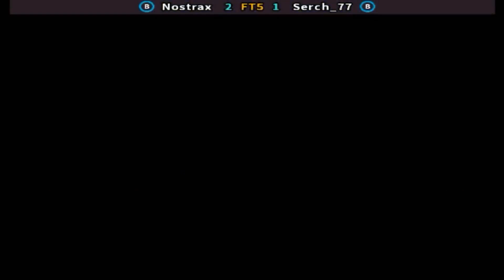Street Fighter II': Champion Edition - Nostrax vs Serch_77 FT5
FightCade 2 Street Fighter II': Champion Edition online matches
Top Players
REPLAY DATA
Date: 18/9/2022, 03:27:17
Game: sf2ce
Player 1: [AR] Nostrax
Player 2: [AR] Serch_77
Duration: 00:16:06
Views: 3
Replay: 1
Jugadores Top
Argentina
Replay HD 1080p 60fps